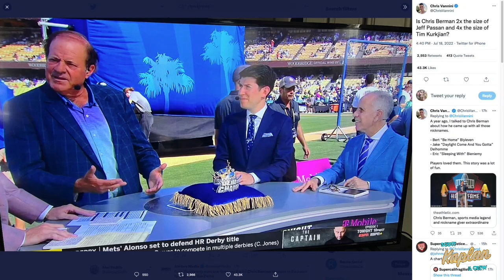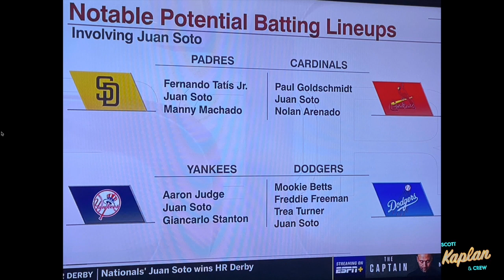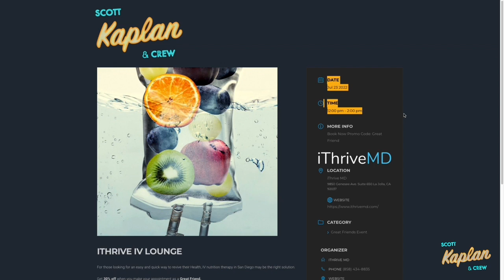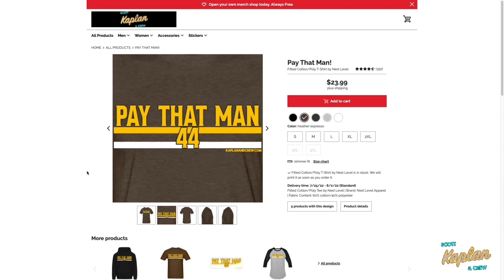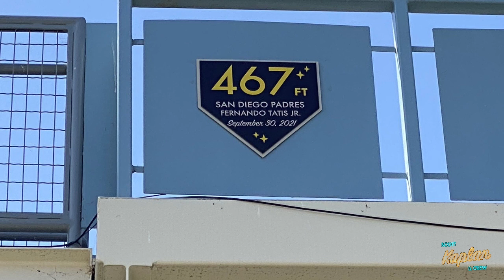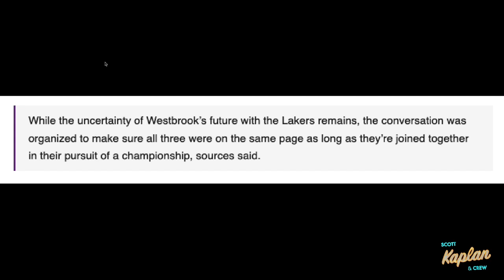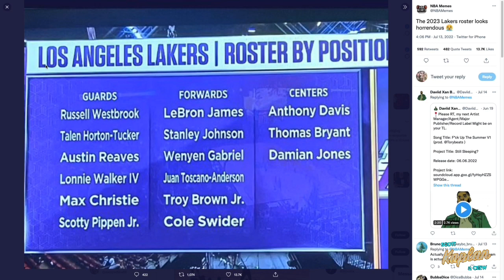MUSGROVE CLOSE TO $18M EXTENSION w/ PADRES | JUAN SOTO HR DERBY | CHARLES BARKLEY JOINING LIV?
Juan Soto stole the show at the home run derby and everyone wants him now that the Nationals will trade him. Joe Musgrove and the Padres are close to signing a contract extension. Charles Barkley may be joining LIV Golf. Big 12 and Pac 12 will not merge. Lakers big 3 talk on the phone.